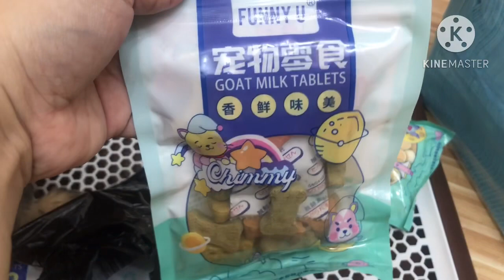Unboxing Pet Supplies | Eli Tv